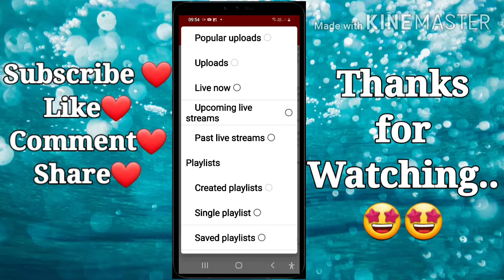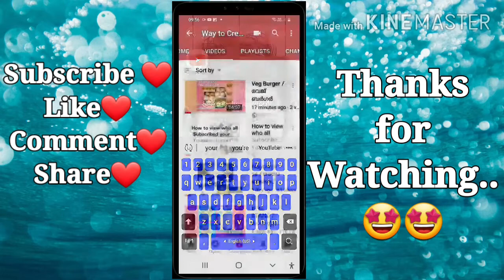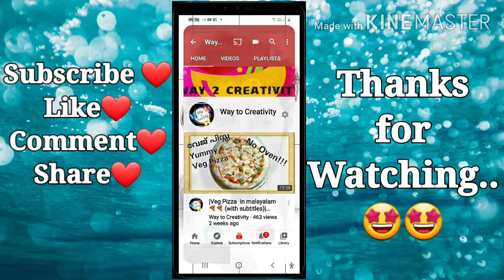| How to add Playlist on YouTube Home page | Customize your channel |( Part 2)